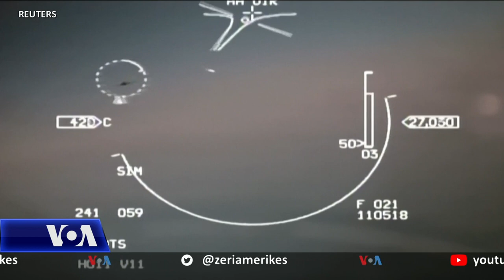Turqia e shqetësuar nga marrëveshja Greqi-Emiratet e Bashkuara Arabe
Turqia ka shprehur shqetësimin për aleancën e re mes Greqisë dhe Emirateve të Bashkuara Arabe, duke paralajmëruar se kërcënon të ndryshojë balancën e fuqive në rajon